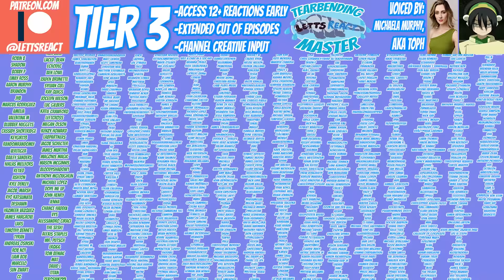MAKI VS MAI! | Jujutsu Kaisen Newlyweds Reaction | Ep 1x17, "Kyoto Exchange Event: Group Battle 3”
2 sisters BRAWL as traumatic pasts rise to the surface, and only 1 can come out on top! This episode showed what Maki is truly capable of, and with her incredible prowess showed, we can't WAIT to see what happens next!

Jujutsu Kaisen 1x18 is coming next Saturday at 12 est!

My Hero Academia 11 ep ahead
Chainsaw Man 5 episodes ahead
Invincible 5 ep ahead
ALL OF: Death Note, Gravity Falls, Demon Slayer, Code Geass, Full Metal Alchemist: Brotherhood, Attack on Titan, Arcane, Shera, Avatar, and Korra

Season 1 episode 5 of INVINCIBLE PREMIERES TUESDAY AT 12 PM EST!

Co-Editing By: Gabe Gazic

Jujutsu Kaisen, Season 1, Episode 17, “Kyoto Sister School Exchange Event: Group Battle 3”